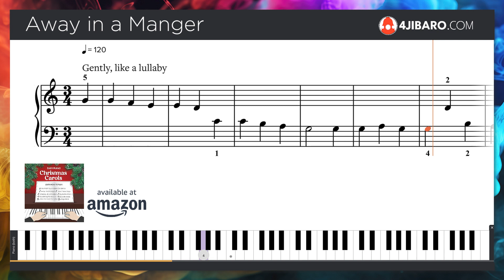Away in a Manger - Christmas Carol Arranged for Beginner Piano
Christmas is a time for family, friends, and of course, music! There's no better way to get into the holiday spirit than by sitting down at the piano and playing some of your favorite Christmas carols.

And with this collection of Christmas Carols for Piano, you'll be able to do just that! This book includes eleven of the most popular Christmas carols, all arranged for easy piano. Plus, each song comes with an MP3 file to help you learn the melody. So whether you're a beginner or an experienced pianist, you'll be able to play these songs with ease. So bring some holiday cheer into your home this year with Christmas Carols for Piano. It's the perfect way to get everyone in the festive mood!

***Other 4Jibaro Books***
+ Puerto Rican Cuatro Method Vol. 1
+ Puerto Rican Cuatro Method Vol. 2
+ Christmas Music for the Puerto Rican Cuatro
+ Classical Music for the Puerto Rican Cuatro
+ Aguinaldos y Seises for the Puerto Rican Cuatro
+ Scales, Chords & Arpeggios for the Puerto Rican Cuatro
+ Cuatro for Kids

***You may also be interested in my other products. . .***
+ Puerto Rican Tiple Method
+ Puerto Rican Mandolin Method
+ Puerto Rican Guitar Method